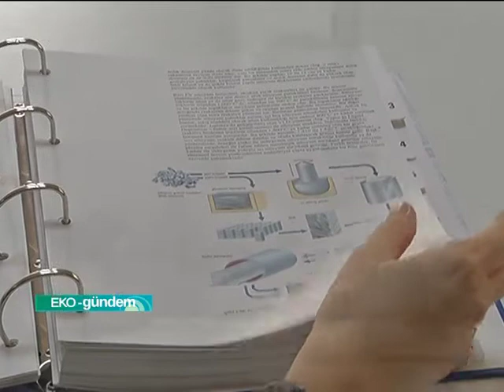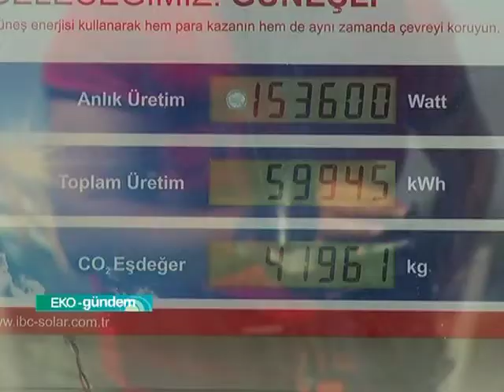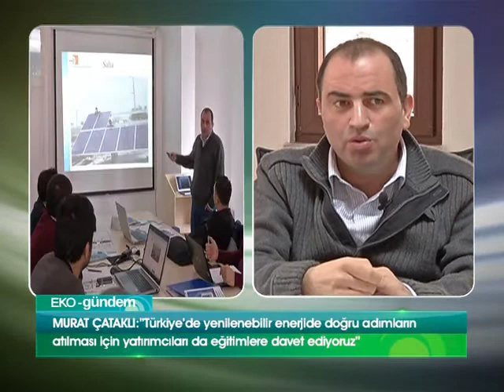Çataklı Enerji Güneş enerjisi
Yapılan iş her ne olursa olsun eğitim şart..Dünya yenilenebilir enerjiye yönelirken Türkiye'de bu yeni pazarda doğru mühendislik hizmetleriyle nitelikli projelere imza atılmasına Türkçe'ye kazandırdığı kaynak kitapla katkı sağlayan Çataklı Enerji Eğitim ve Danışmanlık, İstanbul'da her ay düzenlediği Fotovoltaik Temel Eğitimleriyle girişimci ve yatırımcıları bilgilendiriyor.